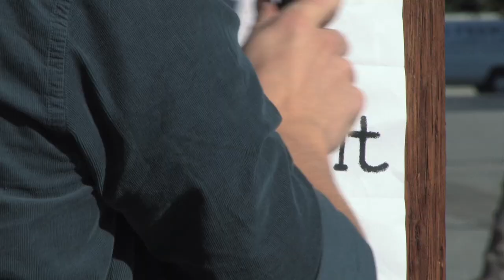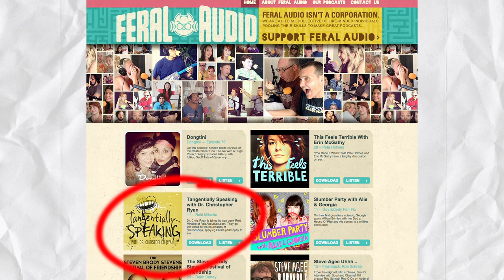Can We Build a Better World? Can Sex Change The World?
We can envision a better world, but are there steps we can take to enact real change? Is there a future in which different cultures can truly peacefully coexist? Does the media cause us as a society to be close-minded and resistent to meaningful change? And lastly, is it possible that sex and changing views of sex have the power to make the world a better place overall?

Ana Kasparian (Host, The Point and Co-host of The Young Turks) lead this weeks panel to discuss these issues and more with Ramesh Srinivasan (Professor, Information Studies at UCLA),  Sikivu Hutchinson (Activist, Author of Moral Combat) and Tom Shadyac (Film Maker, Director of Ace Ventura: Pet Detective, Liar Liar, and more).  Special thanks to Peter Joseph of the Zeitgeist Movement and Christopher Ryan, author of Sex at Dawn for sending in points.